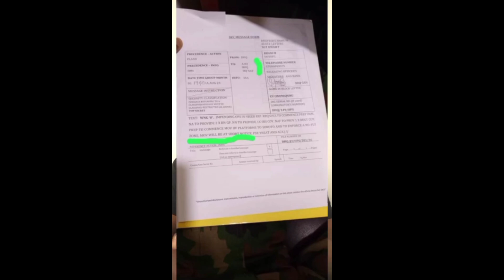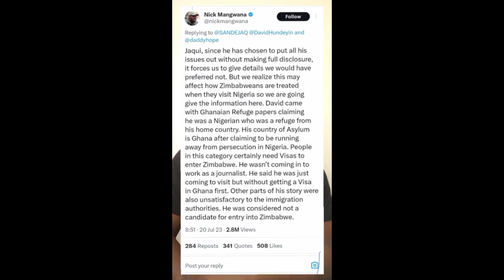Tinubu Plotting To Rendition Me, Investigative Journalist David Hundeyin Cries Out From Ghana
Renowned and award winning Nigerian journalist David Hundeyin has raised the alarm about alleged plot by the President Bola Ahmed Tinubu administration to rendition him from Ghana where he is on asylum since 2020, running away from being harmed by the Nigerian government. This video examines this matter and David Hundeyin's contributions in shaping public opinion in Nigeria